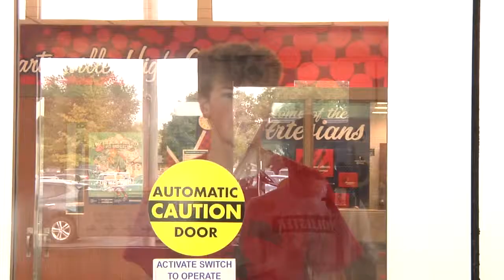The Race to the Front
My first "movie" I ever edited.